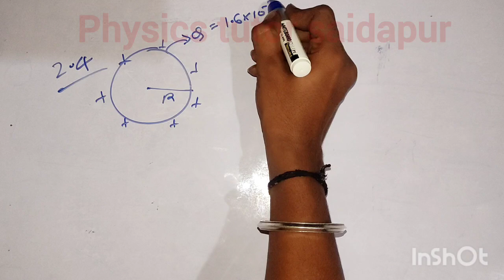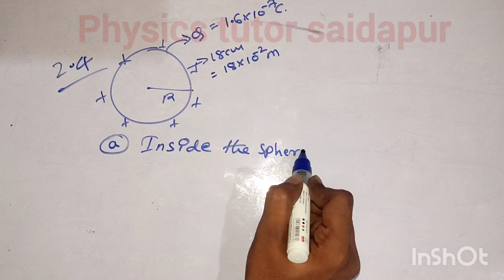Exercise 2.4 Class 12 Physics | Chapter 02 Electrostatic potential and capacitance